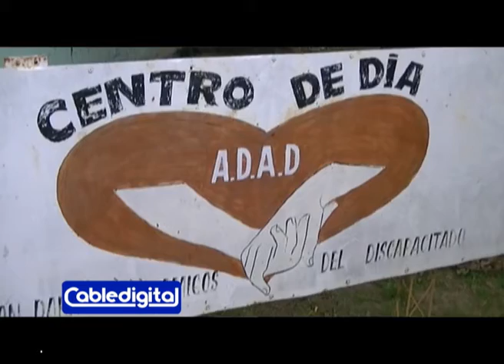SADIA QUIROGA ( Adirectora A.D.A.D ) Daract Noticias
Dos veces en lo que va del año han sufrido el robo de pertenecia en el centro, no es para nosotros lo que hay es para los chicos que lo necesitan tanto, es lo que nos manifesto su directora Sadia Quiroga qu e esta al frente de una institucion que trabaja tanto para aquellos niños con capacidades diferentes, entrevista Daract Noticias, CABLEDIGITAL